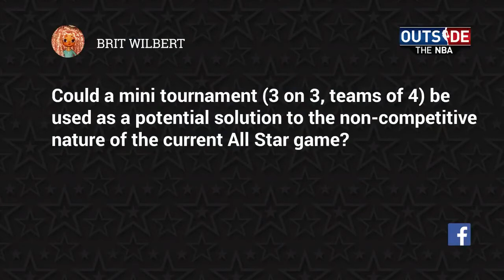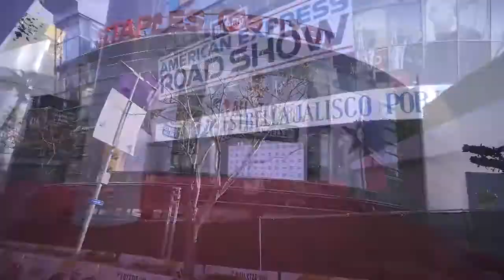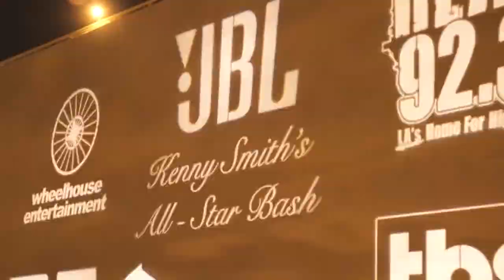Inside The NBA: Best of NBA All-Star Edition 2018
Here are best & funniest moments of NBA All-Star Edition 2018.